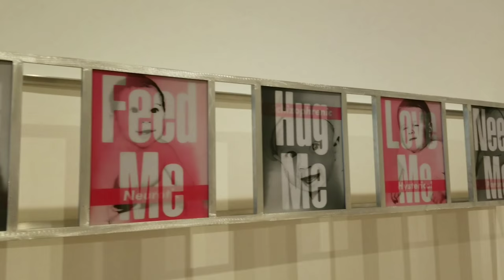Chicago Art Institute Trip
Hope you enjoy, figured out more of the editing if you noticed😅 annyywayysss yeah (: